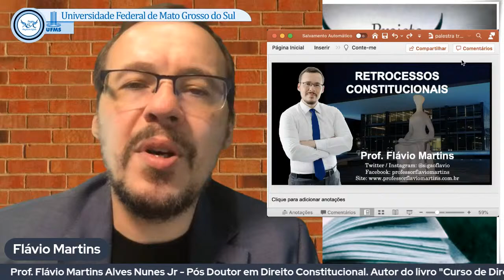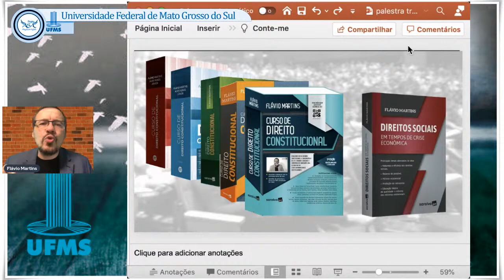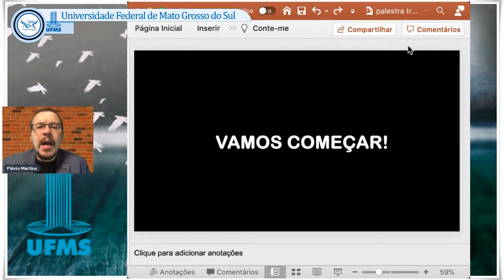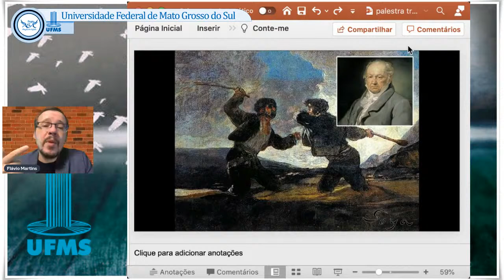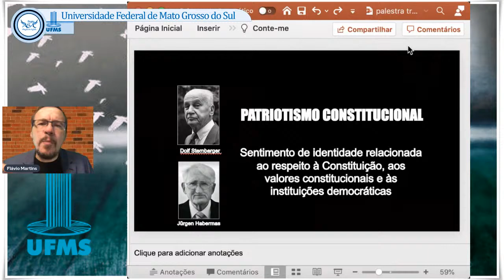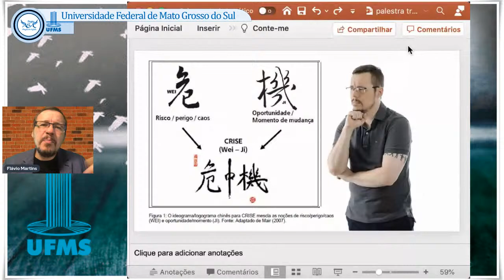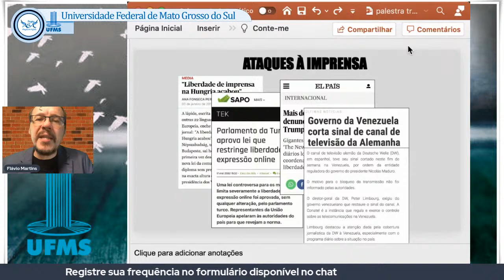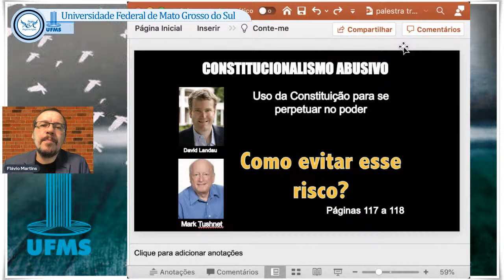Aula Magna Flavio Martins